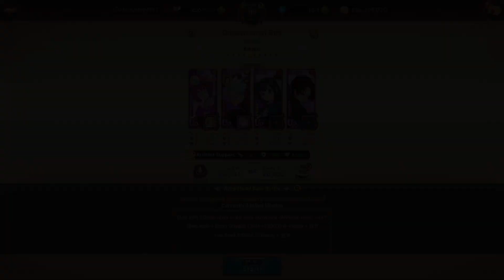23.8K KELAK NORMAL WITH NEW BAN! [7DS: Grand Cross]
00:00 - Gear and Linker
00:37 - Run